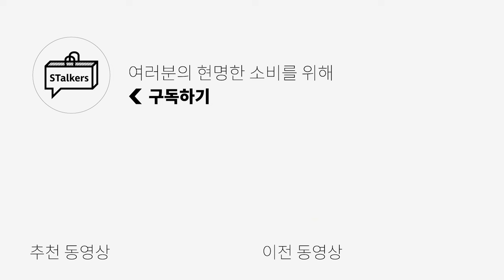[대량리뷰] 올가을 가장 트렌디한 체크셔츠 7가지 추천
🌟PRODUCT INFO🌟
1. [밈더워드로브] MAKERS COTTON CHECK SHIRT

2. [밀로] OMVRE CHECK SHIRT

3. *9월18일 발매 예정* [발루트] OVER SHILOUET SHIRTS

4. [아트이프액츠] MARIETA OMVRE CHECK SHIRTS

5. [인더로우] PLAID CHECKED SHIRT

6. [벨리에] 치코셔츠

7. [델디오] WOOL OMBRE COMFORT SHIRT
*9월 11일부터 OCO 할인에서 최저가 구매 가능합니다*

0:00 키미의 인사
0:30 레트로한 감성을 잘 살린 클래식한 체크셔츠
1:02 깔끔하고 경쾌한 컬러감이 포인트인 체크셔츠
1:50 루즈하고 포근한 느낌이 가득한 체크셔츠
2:45 컬러감도 두께감도 보기만해도 시원한 체크셔츠
3:18 캐주얼 뿐만아니라 워크웨어에도 다 어울리는 만능  체크셔츠
3:56 오묘한 색감이 부내나는 체크셔츠
4:33 단품도 가능, 넣입도 가능 활용도 좋은 체크셔츠
5:16 마무리 인사 & 키미의 상상